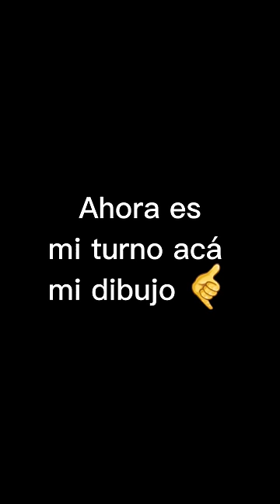Cuándo mi hermano me reta en el dibujo